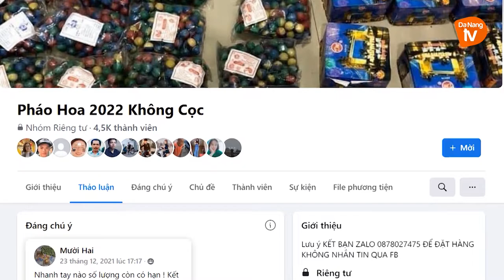PHÁO HOA LẬU TRÀN LAN DỊP CẬN TẾT